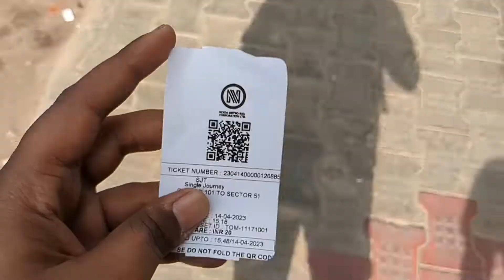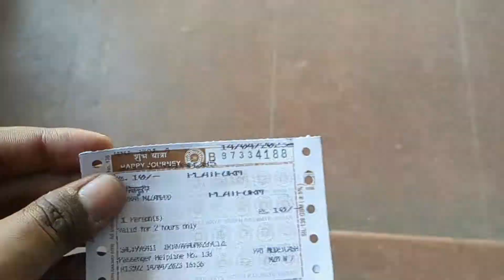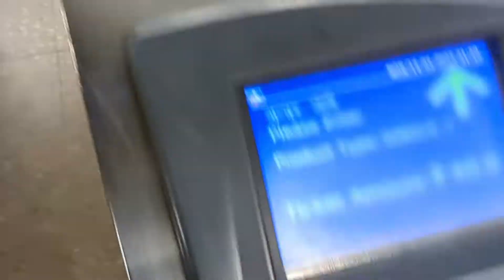A Day with @DogeCoinLive24 in Delhi Sunder Nursery 🌲🌳🎄vlog